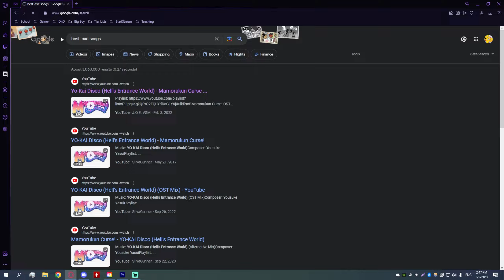GrimWall.exe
this is the video that has taken me the longest to edit by far... hope you enjoy
time to disappear for another half a year before i get the chance to make another video : ^)